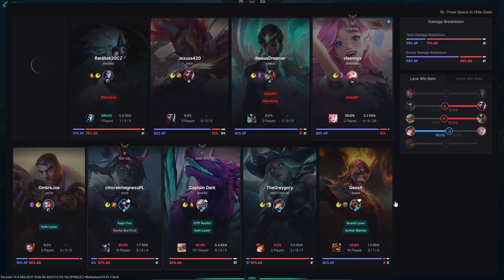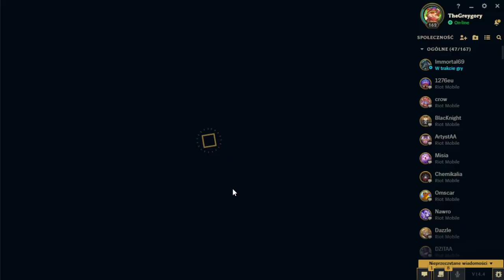League of Legends! Trafiłem randomowych Polaków i dobrze się grało?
★★★  Donatany ★★★
📱Media społecznościowe:
1 Nie prosimy o moda
2 Prosimy nie nadużywać przekleństw
3 Nie spamimy
4 Nie spoilerujemy Gierek
5 Bez wyzwisk proszę
6 Bez reklam! Chyba ze mistrzu pozwala
7 Masz się dobrze bawić jak nie to Perm Ban :3
Ogrywana gra:
League of Legends (w skrócie LoL) – sieciowa gra komputerowa z gatunku multiplayer online battle arena. Opracowana przez firmę Riot Games i początkowo wydana tylko dla systemu Windows.
Opis rozgrywki:
League of Legends jest to gra strategiczna typu MOBA (Multiplayer Online Battle Arena). Dwie drużyny składające się z 5 lub 3 różnych bohaterów stają naprzeciw siebie, zbierając złoto i doświadczenie, żeby potem wykorzystać swoją przewagę do zwycięstwa. Celem gry jest zniszczenie najważniejszego punktu w bazie przeciwnika - Nexusa. Można to osiągnąć, przebijając się przez kolejne fortyfikacje wroga lub poprzez wymuszenie poddania się. League of legends wyróżniają na tle konkurencji nieprzerwane aktualizacje, dzięki którym gra nigdy nie traci na świeżości. Oprócz tego w grze jest do wyboru ponad 140 bohaterów, a ich pula wciąż się rozszerza - czy to poprzez dodawanie nowych, czy odświeżanie starych. Każdy nowy gracz odnajdzie dla siebie wymarzonego herosa, z którym najbardziej zidentyfikuje swój styl gry. W trakcie rozgrywki należy uważać na wiele czynników, takich jak np. przejrzystość mapy, rozmieszczenie przeciwników, jak i osiąganie pomniejszych celów pokroju Smoka Żywiołów czy Barona.
Specyfikacja komputera:
Grafika: NVIDIA GeForce RTX 2060
32GB RAM (2x16GB 3200 MHz DDR4)  HyperX Fury Black
Pamięć: SSD 512GB HDD 2TB
Chłodzenie: Silentium PC Grandis 2 XE1436
Płyta: Z390 GAMING X
Zasilacz: Supremo FM2 GOLD 750W
Obudowa: Silentium PC Signum SG1X TG RGB